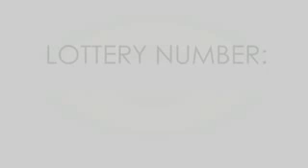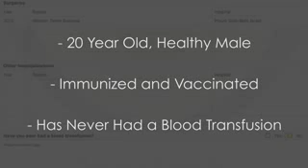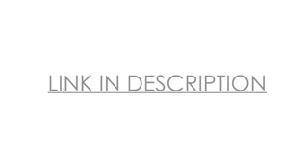Spectacular Organic - WHO WON OUR LOTTERY?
Something strange is happening here... Depends on how deep your willing to look? Spectrograph anyone? Someone know Morris code?

I  no ownership, nor any rights, nor do I  necessarily agree with any statements made or suggested to/in/with any part of this video or its accompanying audio track...  I'm just a fan of the Creepy and Strange things that can be accessed in the deep...

The most exciting phrase to hear in Science, the one that heralds new discoveries, is not "EUREKA!" (Or: "I'VE FOUND IT!"), but:

"That's funny..."